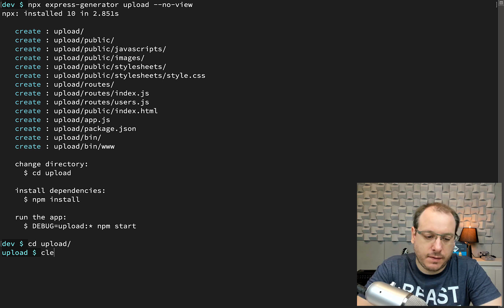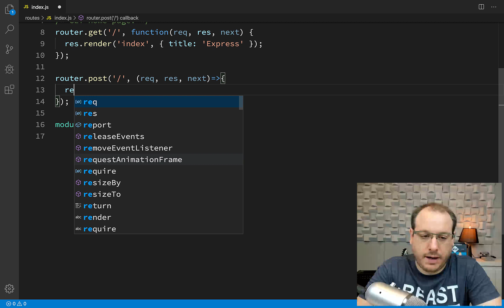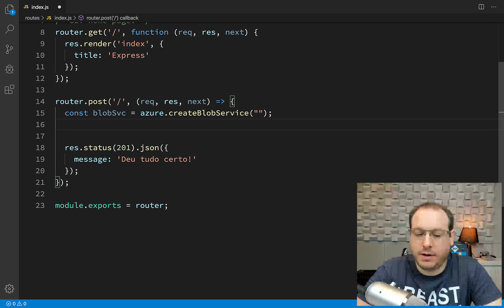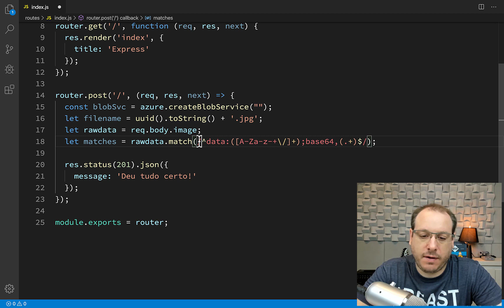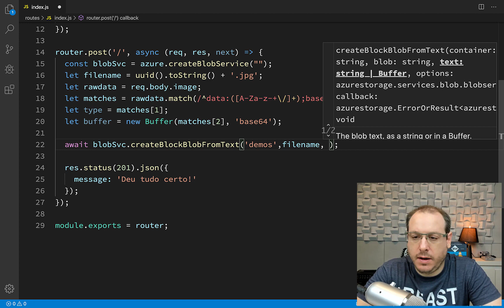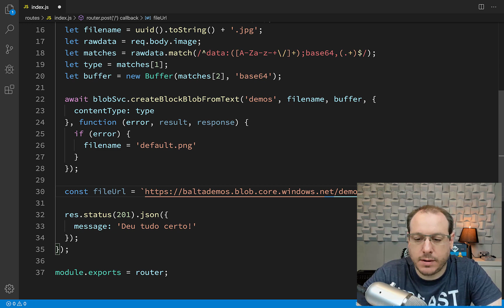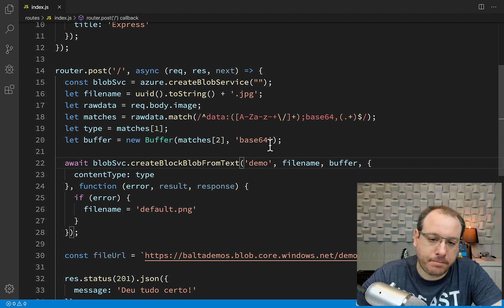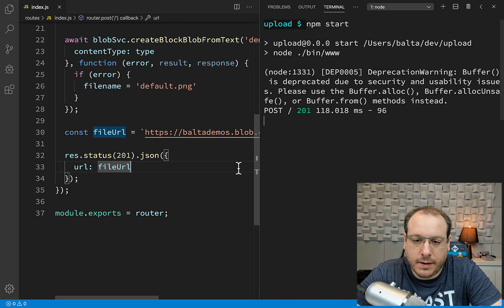Node e Azure - Upload de imagens base64 | por André Baltieri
Já conhece meus cursos?